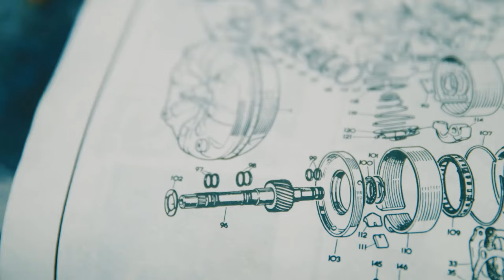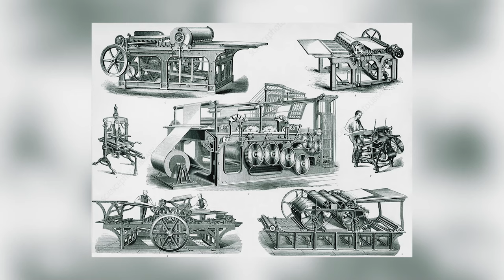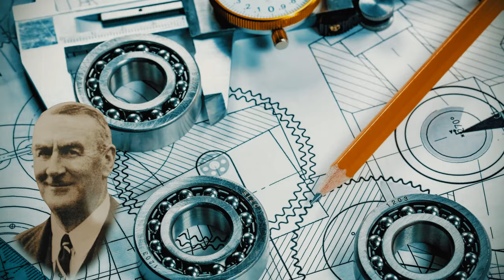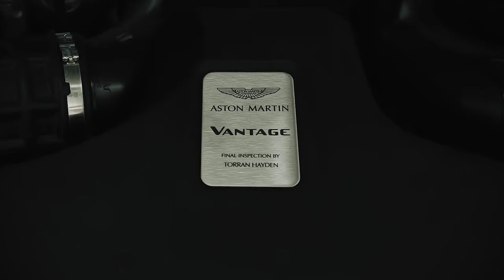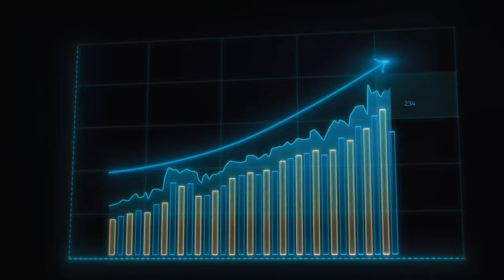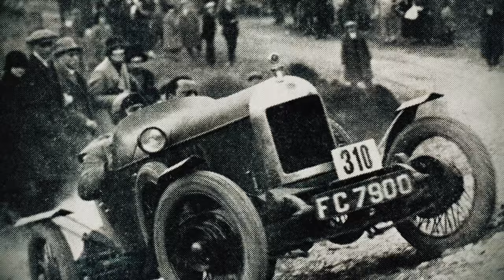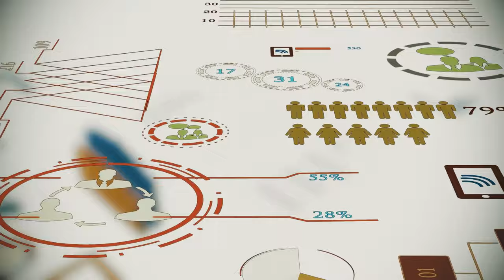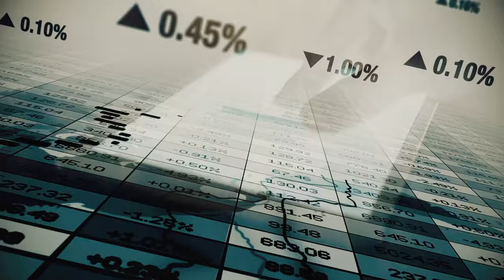The Tragic Story Of Aston Martin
This is the tragic story of Lionel Martin and his creation of Aston Martin - the luxury car brand...

00:00 Prologue
00:58 - Early Life of Lionel Martin
02:33 - Founding "Bamford & Martin"
03:59 - The Early Success
06:38 - Stepping Away
08:39 - Tragic End